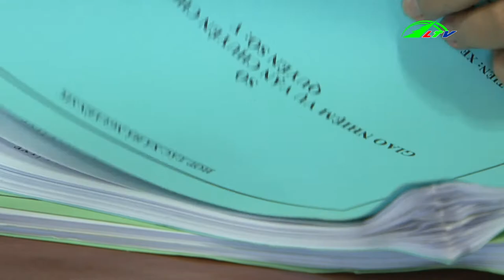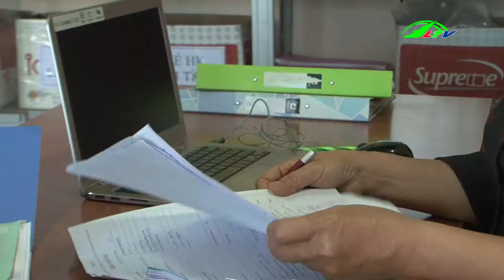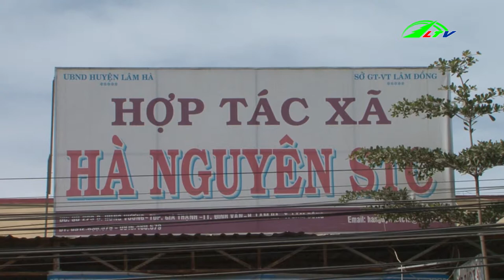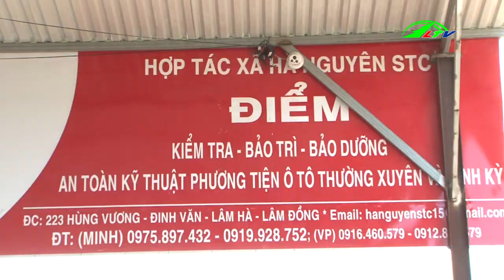Thành công nhờ bản lĩnh và đam mê | Cao nguyên Lâm Đồng TV